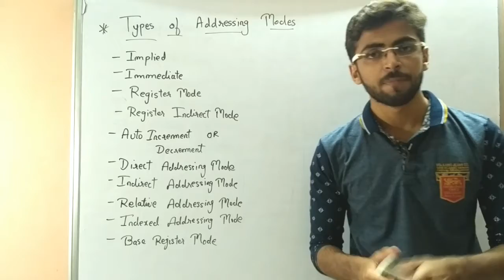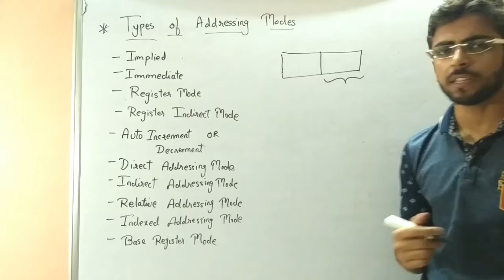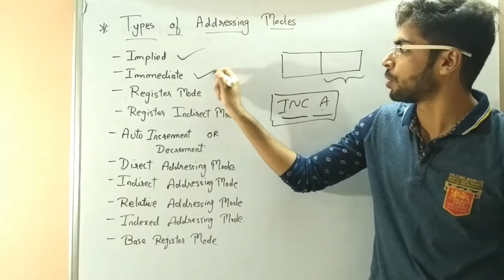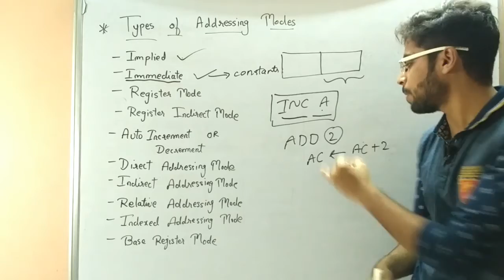Addressing Modes - 2 | Implied & Immediate Mode | Computer Organization | Eng-Hindi